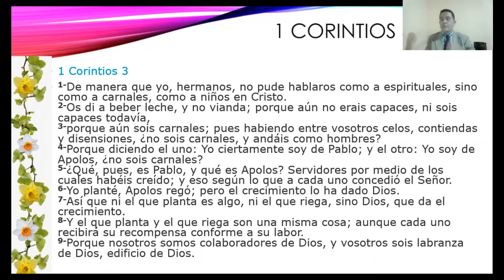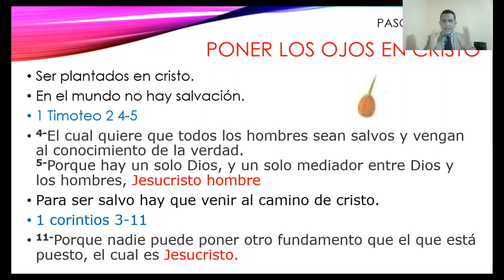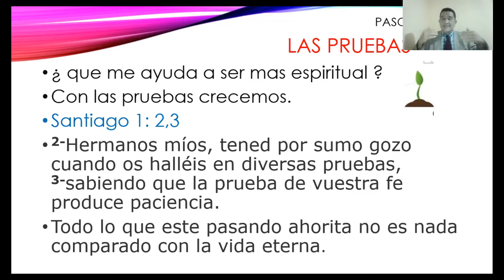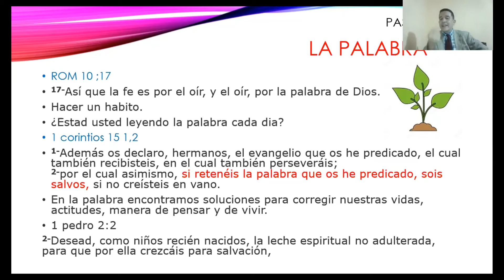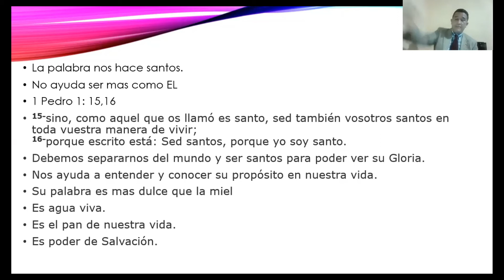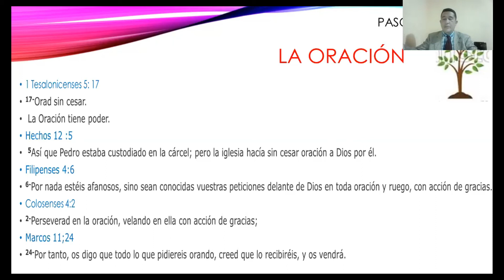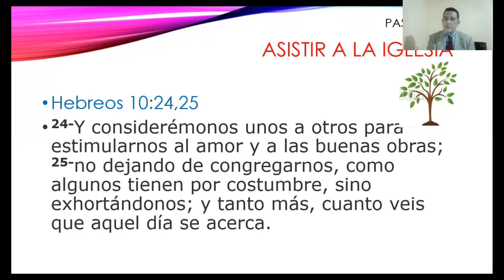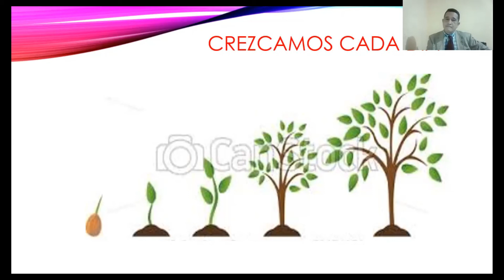CINCO PASOS PARA CRECER ESPIRITUALMENTE - IGLESIA DE CRISTO - ELVIS RANGEL